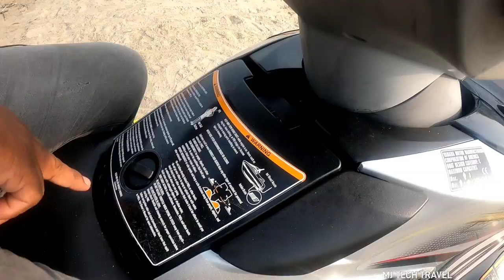Munambam beach | ചെറായി ബീച്ചിനേക്കാൾ മനോഹരമായ മുനമ്പം ബീച്ചിലേക്ക് | cherai Beach | VLOG | kerala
Munambam Beach മാസ്മരിപ്പിക്കുന്ന Water riding എസ്പീരിയൻസുമായി ഒരു trip | Munambam Beach Ernakulam
ചെറായി ബീച്ചിനേക്കാൾ മനോഹരമായ മുനമ്പം ബീച്ചിലേക്ക് | Munambam Beach | VLOG
Munambam beach kerala  മുനമ്പം ബീച്ച്  munambam beach

ആദ്യമായി കാണുന്നവർ ഈ ചാനലിന്റെ സബ്സ്ക്രൈബ് ബട്ടൺ അടിച്ചു പൊട്ടിച്ച ശേഷം ബെൽ അടിച്ചിട്ടെ പോകാവൂ😝 👉    @MJTECHTRAVEL

അപ്പോൾ നിങ്ങൾക്ക് എന്റെ പുതിയ വീഡിയോകൾ കാണാൻ സാധിക്കും.

💙camera used
❤️Laptop Used
💙Mic used
❤️keyboard mouse used
💙Headphones With Mic used
keyword.
cherai
cherai beach
fort kochi beach
cherai beach resort
cherai natural beach
36 palm beach resort
cherai club mahindra resort
munambam harbour kerala
munambam beach
ernakulam tourist places
munambam pulimuttu fishing
munambam beach water sports
marine drive
kochi
ernakulam
kuzhuppilly
tourist places in ernakulam
tourist places in kerala
Munambam Beach
cherai Beach
Pulimuttu
Beaches in Ernakulam
Kerala Beaches
kerala tourism
Beaches near Kochi
mj tech travel
Beach Vlog
tech travel eat
techtravel eat sujith bhakthan
Goa beach